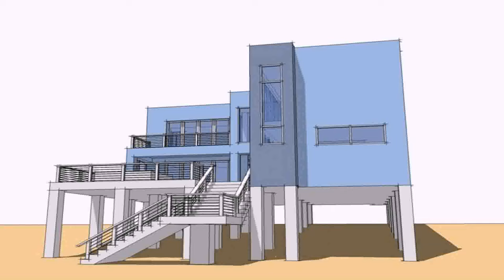How To Build A Small House On Stilts